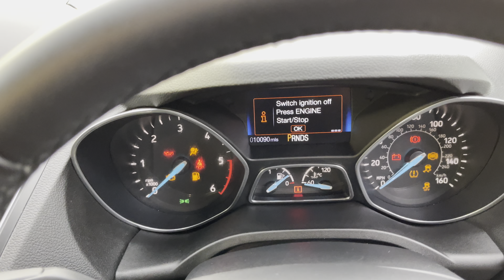Ford C-Max 2.0 TDCi Titanium Powershift (s/s) 5dr (Nav)